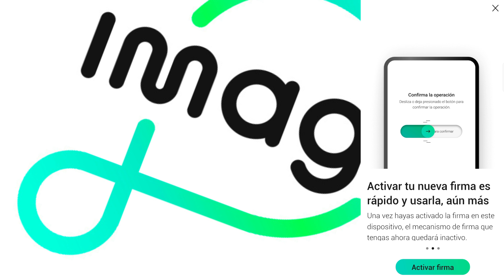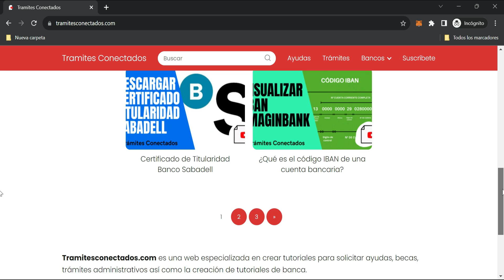✅ACTIVA la NUEVA FIRMA en ImaginBank [PASO A PASO 2024]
Con la nueva actualización de la app ImaginBank llega la NUEVA FIRMA. Ahora es mucho mas rápido, sencillo y seguro firmar las operaciones en ImaginBank.
En este vídeo te enseñamos a como configurarlo paso a paso.

00:00 Introducción
00:35 Activar FIRMA
00:43 Tutorial Firma

❓ ¿Tienes alguna duda? Deja tu comentario y te responderemos en cuanto podamos.